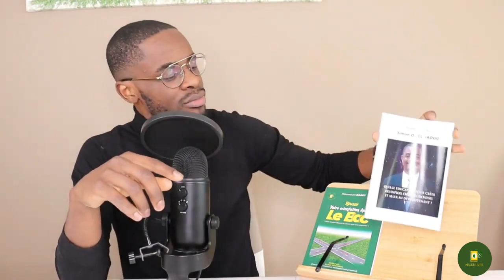Les femmes n'ont pas le droit d'être pauvre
Conférence de lyon : Comment atteindre la liberté financière. Réserve tout de suite ta place en cliquant sur le lien ci-dessous :
Argenlivre.com

MINAKANOOOO